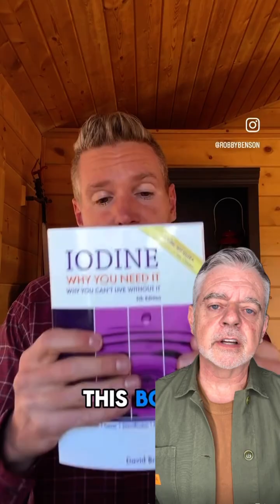The Dangerous Truth About DIY Iodine Drops | Shawn Tassone, MD, PhD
Saw another influencer pushing iodine drops like they’re harmless candy? 🙄

As a physician who spent too many years in med school to watch people play doctor on TikTok, let me drop some truth about how taking iodine supplements without medical supervision can:
🚩 Trigger hyperthyroidism (hello racing heart, weight loss, anxiety)
🚩 Worsen autoimmune thyroid conditions
🚩 Cause iodine-induced hypothyroidism (yes, that’s a thing)
🚩 Lead to thyroid nodules and goiter

Your thyroid isn’t a DIY project.

That butterfly-shaped gland in your neck controls EVERYTHING from metabolism to mood, and flooding it with random amounts of iodine is because someone on Instagram said it would “help” can be dangerous.

Truth is most Americans get plenty of iodine from their diet, but if you DO need supplementation, you ALSO need proper testing, monitoring, and dosing.

So endeth the lesson.